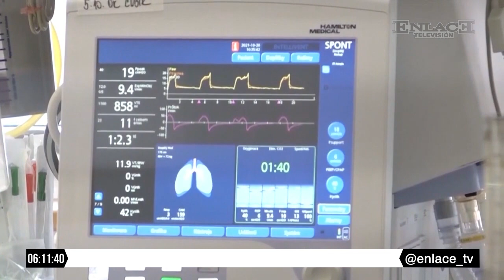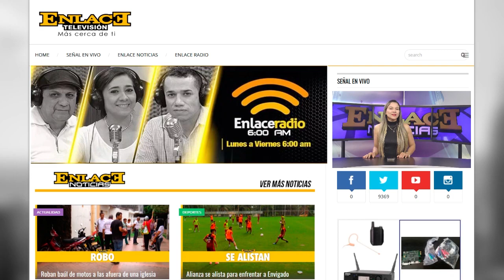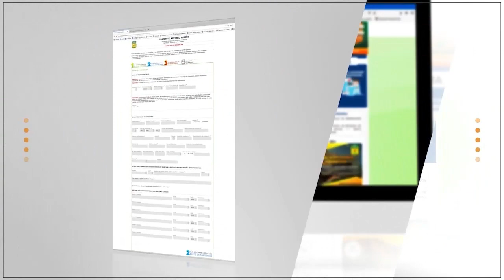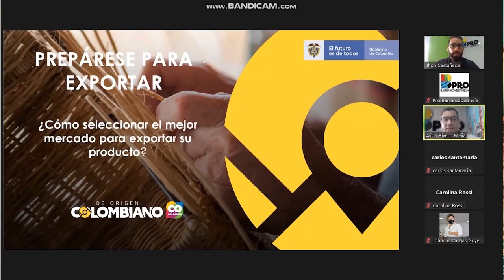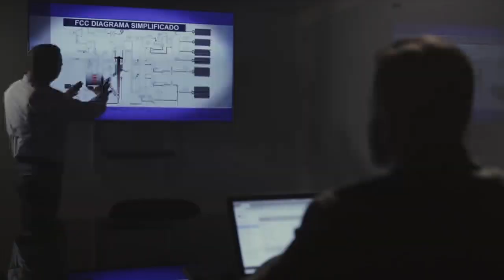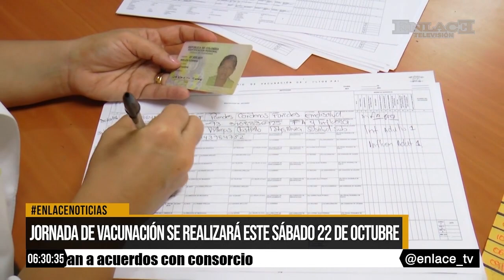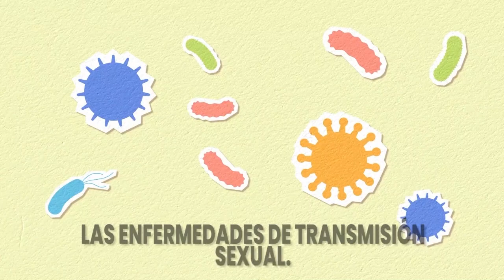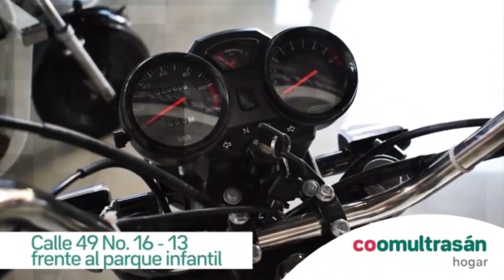Enlace Noticias Noche [21 de octubre de 2022 ]